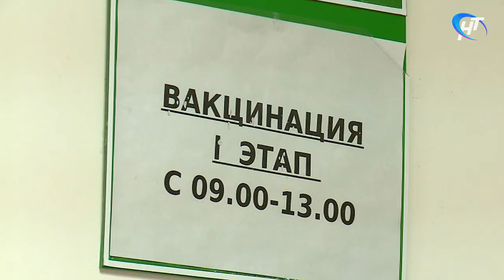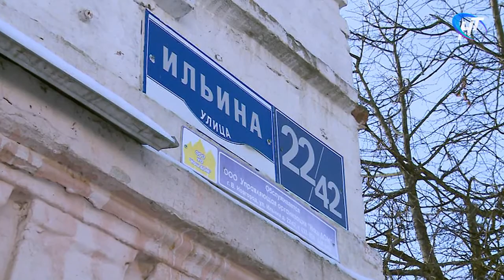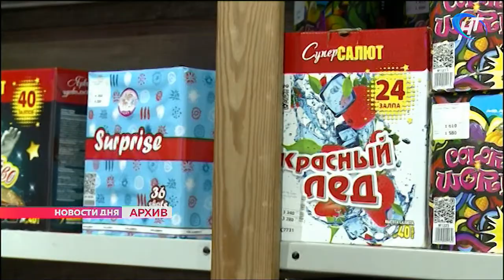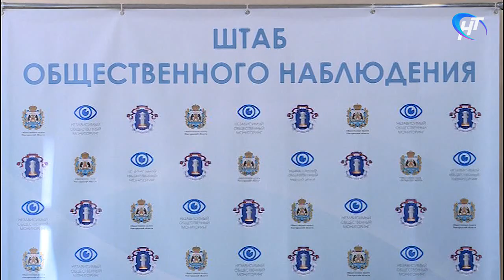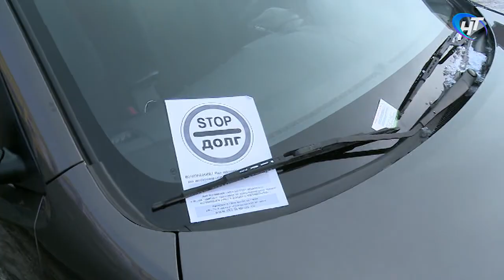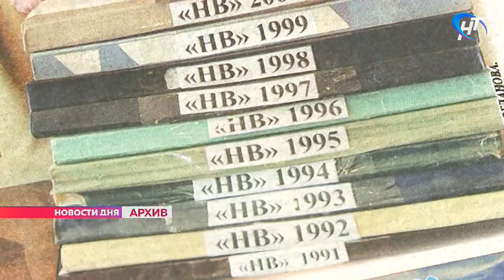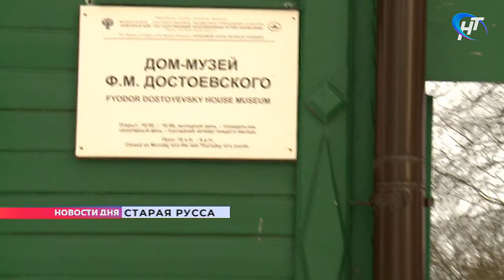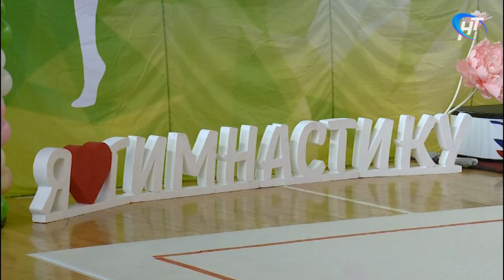Что случилось 10 февраля 2021 года? Новости дня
• Бывшая баня на Великой снесена уже на две трети. А в сети тем временем один из рабочих поднял волну народного гнева, сообщив о якобы существующих нарушениях трудового кодекса.

• В Старой Руссе стартовал год Достоевского. До ноября поклонников его творчества ждет вереница событий.

• Великий Новгород принимает чемпионат Северо-Запада по художественной гимнастике. На кону путевка на всероссийский турнир.